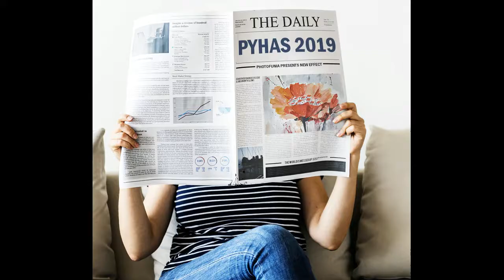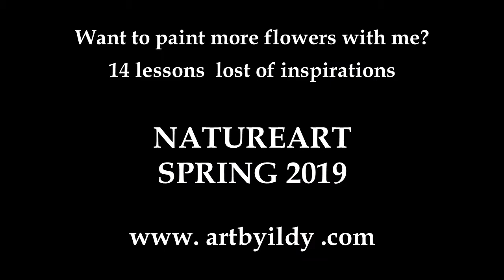PAINT YOUR HEART AND SOUL 2019 week 1 by Ildy Karsay student showcase 'hidden village'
Super fun - wonderful teachers - supporting community